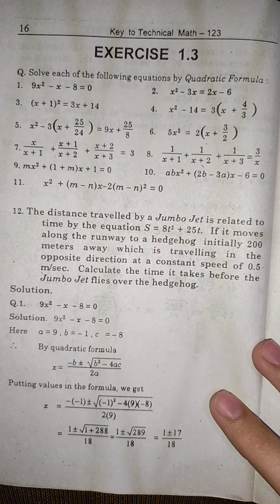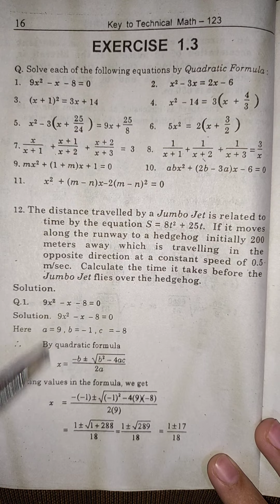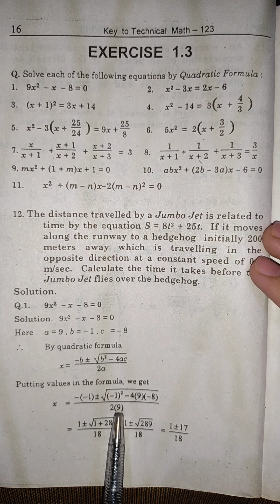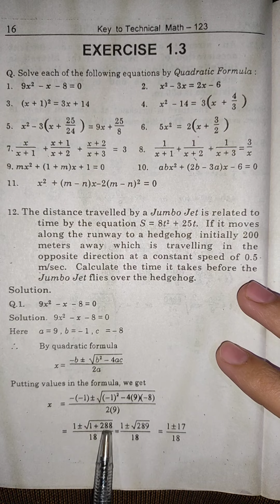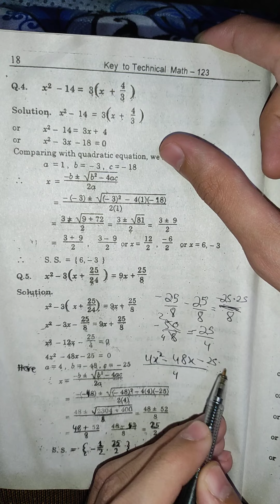Quadratic Equations By Quadratic Formula Method Chapter_1 Exercise_1.3 Part_(1/2)/[Students Nest]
This Video of Students Nest covers the basic mathematical questions of Quadratic Equations especially for the freshmen of D.A.E/F.Sc/B.Sc(Mathematics) is some others.

Reference;
Book: Technical Mathematics 123
By: Ghulam Yasin Minhas